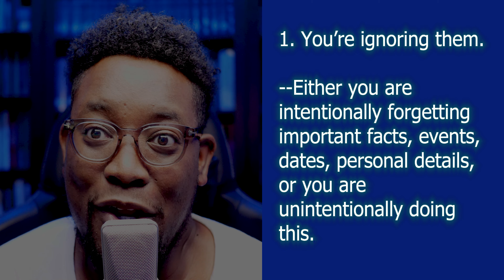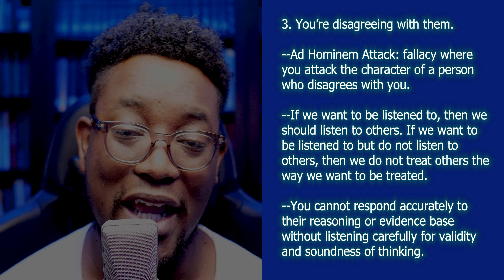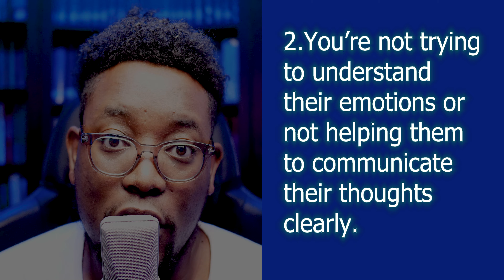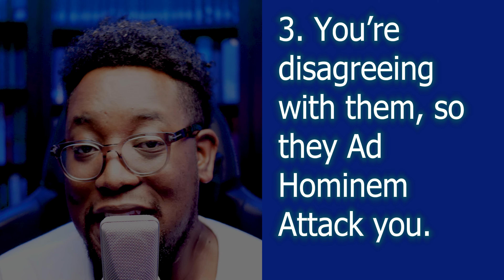Why They Say "You Don't Listen".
In this video, we consider three interpretations of "you don't listen" and some advice to help us love and live better.

Logic Covered: Ad Hominem Fallacy